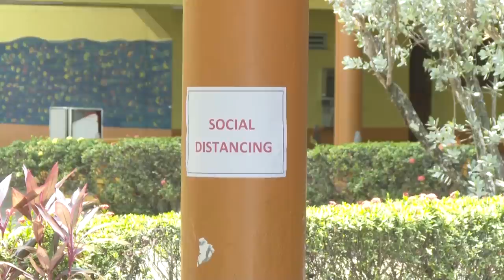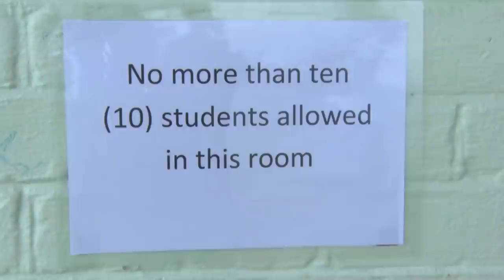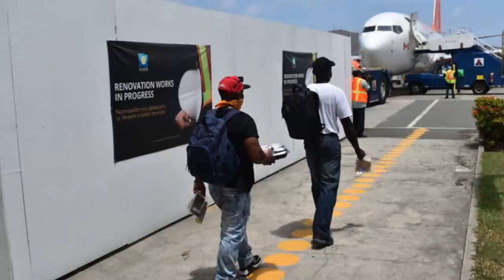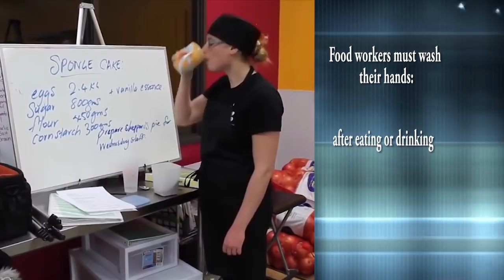NTN Nightly News (June 5, 2020)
In the evening news package:
The Saint Lucia Bankers Association assesses its response to COVID-19; the Ministry of Education completes the first week of the phased reopening of schools; and a Saint Lucian neurosurgeon performs complex brain surgery at the Owen King EU Hospital.